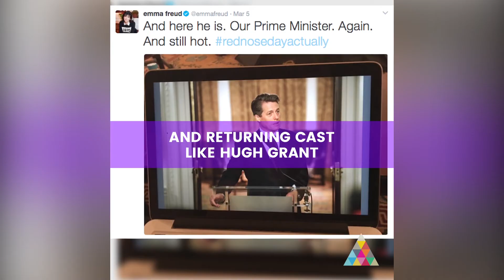'Love Actually' Sequel: YouTuber Cameos & Details Revealed For Red Nose Day! | BFD | INSTANT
Caspar Lee, Louise Pentland, Alfie Deyes, and Niomi Smart have all been revealed to make cameos in the upcoming "Love Actually" sequel for Red Nose Day.